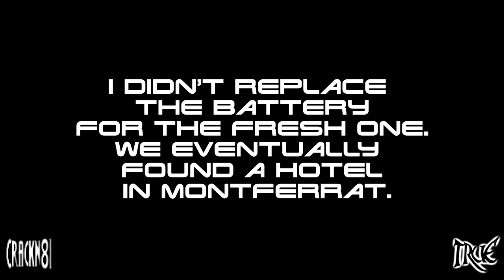CATER - Day 5 Ep. 8 - Draguignannananan (Or Something)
Crackn And True's European Roadtrip.

The eighth part of day five of our epic road-trip. That wasn't a B&B, honest!

This will hopefully give you the opportunity to experience more of the ride, whilst keeping the main CATER videos short.